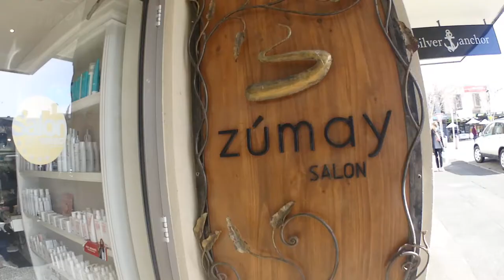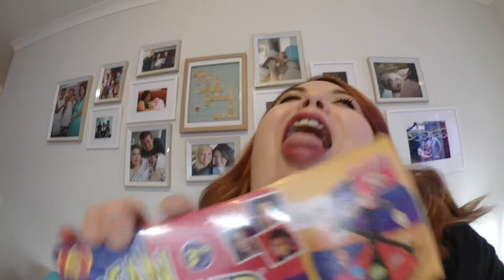Mumma Makeover - TIME FOR A FRESH START! 💇🏻😲✂️💖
It was time for a fresh change and i knew exactly where to go Zumay Salon in Mornington and Shaylan created this wonderful hair change for me. Then i did some shopping around mornington.

6-12 George Street
Cranbourne VIC 3977
Australia